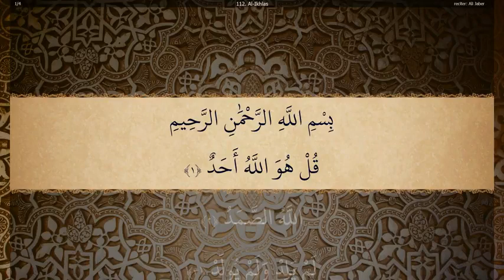112 Sura Al Ikhlas Ali Jaber